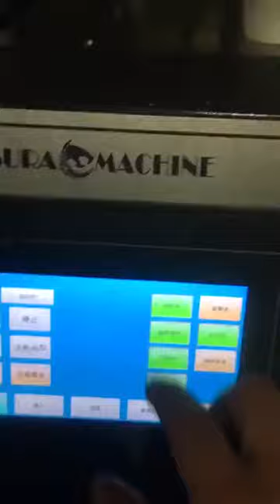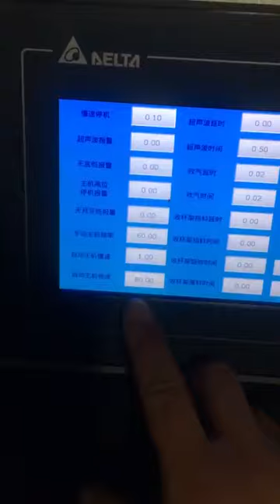SURAMACHINE 2.5 oz cardboard cup machine test video with automatic lubrication and PLC control panel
SURAMACHINE's 2.5 oz cardboard cup machine. The machine has a full-control PLC display and automatic lubrication, making it efficient and user-friendly. The engine uses heavy-duty, long-lasting components that require minimal maintenance and maximize production. The video showcases the machine's ability to operate quickly and precisely, making it an ideal choice for those in the food and beverage industry looking for a reliable, efficient solution for their cup-sealing needs.

automatice lubrication
PLC control panel
#2.5oz